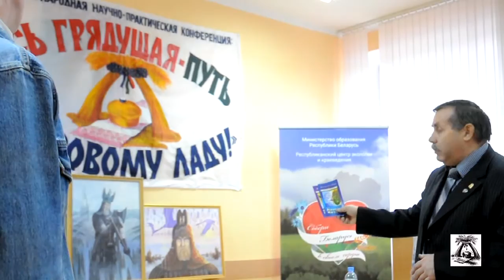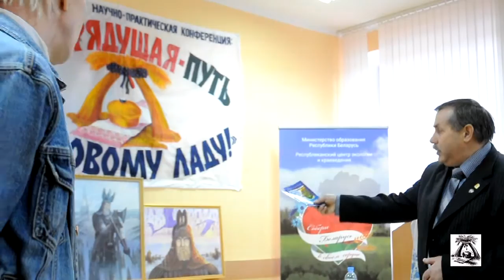Интервью с Ростовцевым В. Н. на 16-й конференции.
Владимир Николаевич Ростовцев на 16-й международной научно-практической конференции  "РУСЬ ГРЯДУЩАЯ - ПУТЬ К МИРОВОМУ ЛАДУ". Интервью.